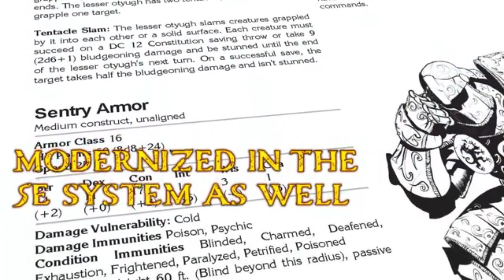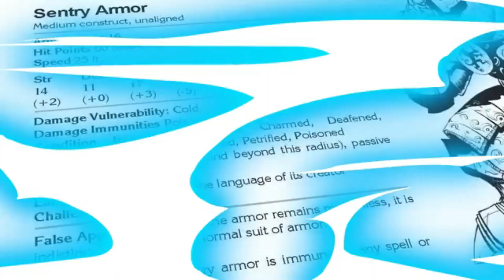ToD1 LAIR OF THE SILVER RINGS - Written for OSRIC, OSR game system or compatible 5e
Get ready for an epic story or if you prefer a single insert to an existing campaign. While this module will be set as a start for a much larger story it can easily be inserted into any campaign seamlessly without using the included overarching plot. If we can fund this thing it'll be the first in a full series of 20 adventures that will begin at 1st level and culminate in 20th level or beyond with the characters ultimately defeating a demigod! By funding this book you will be ensuring the remainder of that campaign will continue with the remaining modules. While they're all currently written we would like to dress them up for you.

Lair of the Silver Rings

The description on the cover sums up the hook for this adventure:

"The city’s dark alleys have always been plagued by the occasional cutpurse, but disappearances have increased, and the city guard suspects this is more than just thieves. A call to arms has been issued to find the culprits and bring them to justice."

This adventure takes the characters through a series of encounters into a dungeon complex and on to a corrupt noble's manor. Both areas are fully detailed in old school style blue/monochrome maps with more detailed colored versions available in the 5e version.

The module is designed to be easily inserted into an existing setting. It takes place in a city which can be any city you decide. However, proper names are given for them under the full story Appendix where the details of the full campaign are provided.

While the intended hook and direction of the module has the two locales set in a city, you could feasibly drop them anywhere. They could even be used separately as different one-shot adventures.

The module layout is designed to emulate the old school style and is setup for ease of use. The encounters and overall flow of the dungeons are in the same vein as the old school modules with the encounters having been tested but not always balanced. Although, the 5e conversion is tweaked with more balanced encounters.